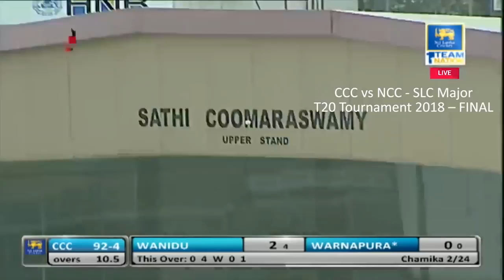චාමික කරුණාරත්න පිතිකරුවන් අසරණ කල හැටි - Blast from the Past - Chamika Karunaratne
ශ්‍රී ලංකා ක්‍රිකට් කණ්ඩායම නියෝජනය කිරීමට සමත්වුණු චාමික කරුණාරත්න මෑත කාලීනව සොයාගත් දක්ෂ ක්‍රිකට් ක්‍රීඩකයින් අතරේ සිටින අනාගතය පැහැබර තවත් එක් ක්‍රීඩකයෙක් ලෙස හඳුන්වා දීමට පුළුවන්. ඔහු කොළඹ රාජකීය විද්‍යාල පාසල් ක්‍රිකට් කණ්ඩායම හරහා දේශීය ක්‍රිකට් සමාජ පිටියට හඳුන්වා දුන් අතර පසුව NCC ක්‍රිකට් සමාජය හරහා ශ්‍රී ලංකා ජාතික ක්‍රිකට් කණ්ඩායමට පැමිණීමට අවස්ථා උදාකරගත්තා. මේ ඔහු පාසල් සමයේ හා ක්‍රීඩා සමාජ මට්ටමේදී දැක්වූ දක්ෂතා වලින් බිඳක්.